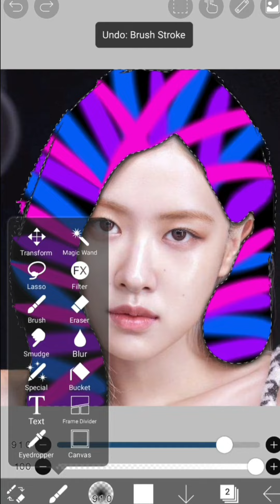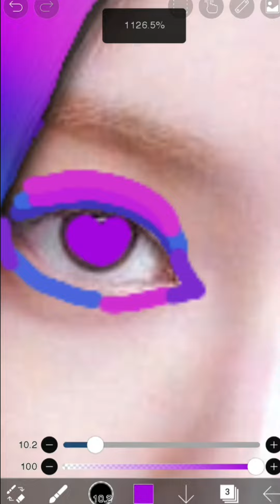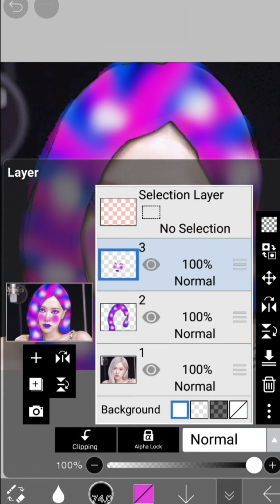See The Final Result.Rosé Makeover tutorial for Beginners.